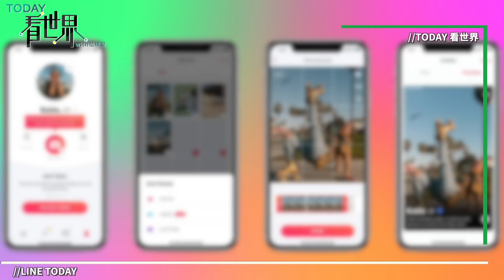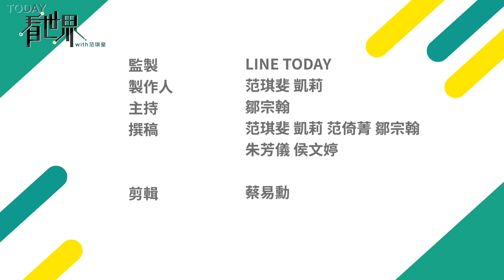年輕世代有八成靠交友軟體認識另一半？ 「把約會變遊戲」成新興文化？ 獨特約會文化默默改變了哪些戀愛樣貌？【TODAY 看世界｜小發明大革命】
根據皮尤研究中心（Pew Research Center），在美國，每十個人裡，就有一個靠#交友軟體 認識目前的另一半，而在這些交友軟體使用者中，幾乎有一半的人用過#Tinder，這個數字在30歲以下的族群中更高達8成。而且Tinder不只是美國人最常用約會平台，也在台灣交友軟體中名列前矛，重新塑造了約會文化、愛情想像。這類的交友軟體怎麼做到這點？又帶來什麼問題？